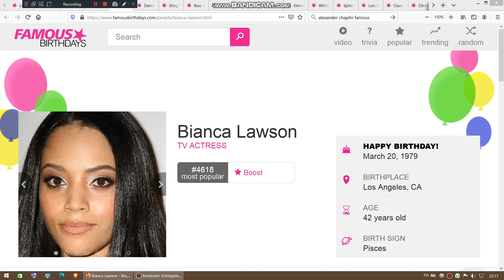Today is Bianca Lawson's 42nd birthday. We wish her a pleasant birthday journey.